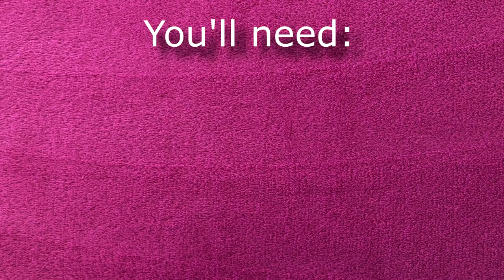DIY crochet pink cozy hamster house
crochet a cute girly pink style cozy hamster house for your dwarf hamster! featuring: Zuki